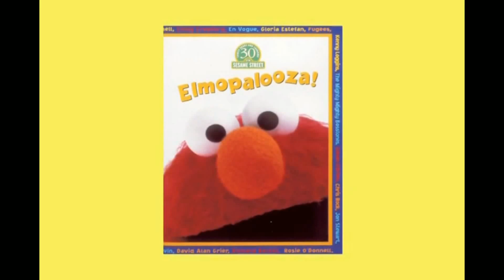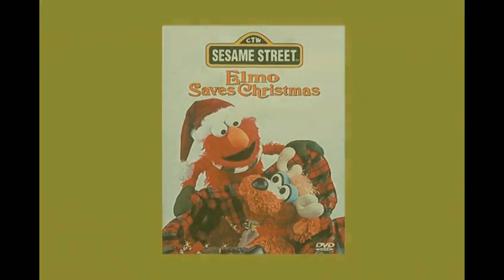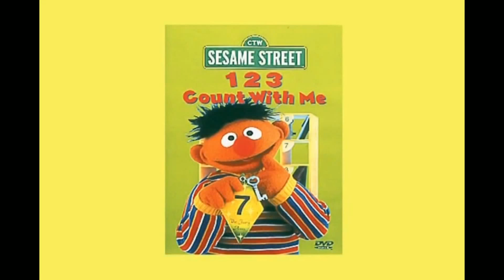Previews from Sesame Street Do the Alphabet 1999 DVD (Slow)